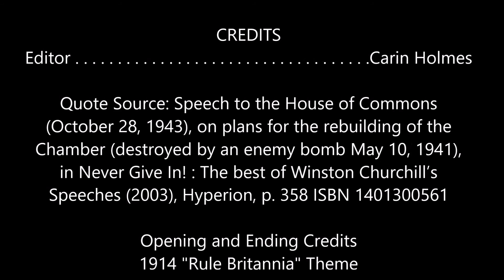Churchill on Architecture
In this week's episode of Churchill on Everything,  Sir Winston Churchill applies his timeless wisdom and wit to the issue of Architecture.